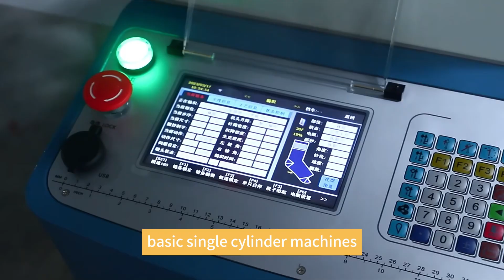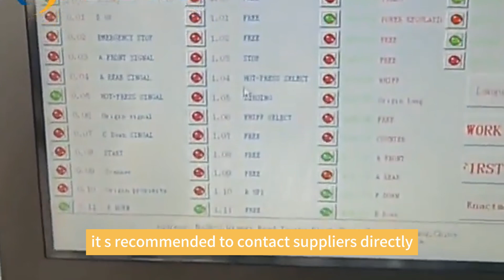Socks Machine Price in Pakistan | Socks Knitting Machine Price in Pakistan | Socks Making Machine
The demand for socks making machines in Pakistan is high, driven by a growing hosiery and textile industry. Pakistan is home to several prominent sock manufacturers, such as Interloop, Dynamic Sportswear, and Ajwa Textile, which supply both local and international markets. These companies utilize advanced knitting machines to meet the increasing demand for various types of socks, including athletic, casual, formal, and specialty socks

Socks manufacturing in Pakistan benefits from advanced machinery, such as single-cylinder, double-cylinder, and terry socks machines. These machines can produce a wide range of sock types and are essential for manufacturers looking to increase production capacity and meet diverse consumer needs. For example, Interloop, one of the largest socks manufacturers in Asia, operates over 5000 knitting machines with an annual production of 700 million pairs of socks​

This high demand and production capacity reflect a strong market for socks making machines in Pakistan, supporting both large-scale manufacturers and smaller custom sock businesses

The price of socks making machines in Pakistan varies based on the type and specifications of the machine. Generally, you can expect the following price ranges:

Basic Single Cylinder Machines: These machines are typically the most affordable, ranging from USD 1,500 to 3,000. They are suitable for producing basic types of socks.

Double Cylinder Machines: These are more advanced and capable of producing patterned and more complex socks. Their prices are higher, ranging from USD 3,000 to 6,000 depending on the features and capabilities.

Terry Socks Machines: These specialized machines are designed for making terry socks with extra cushioning and comfort. They tend to be on the higher end of the price spectrum due to their specific functionality.

These prices can fluctuate based on the supplier, the brand, and additional features like automation and computerized controls.

Socks Making Machine
Socks Machine Price Pakistan
Hosiery Machine Pakistan
Sock Knitting Machine Cost
Textile Machinery Pakistan
Hosiery Industry
Industrial Sock Machine
Socks Manufacturing Equipment
Automated Sock Machine
Terry Socks Machine
Double Cylinder Sock Machine
Single Cylinder Sock Machine
Pakistan Textile Market
Sock Production Cost
Socks Machine Suppliers Pakistan
Factory Sock Machine
Knitwear Machinery
Socks Business Pakistan
Sock Machine Investment
Textile Equipment Prices